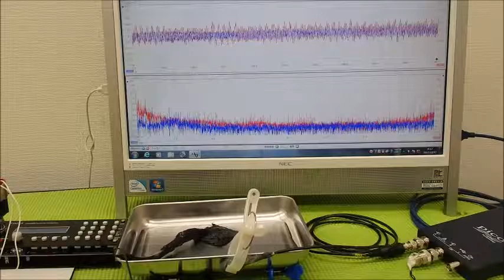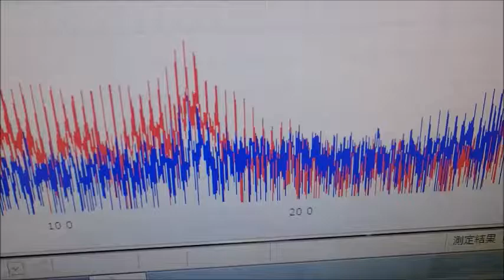表面弾性波を利用した、超音波制御技術 ultrasonic-labo